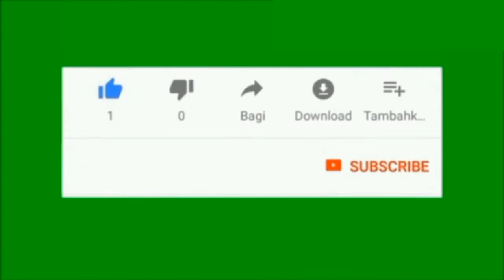Cheese burst pizza easy recipe | By cooking with ahmad mom